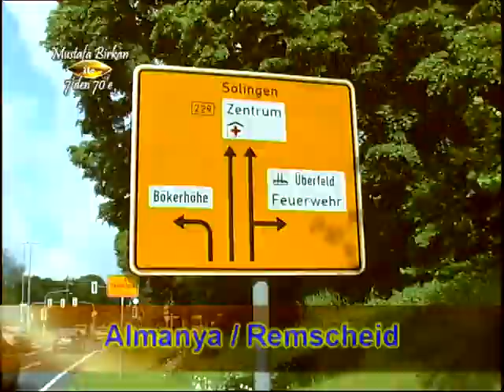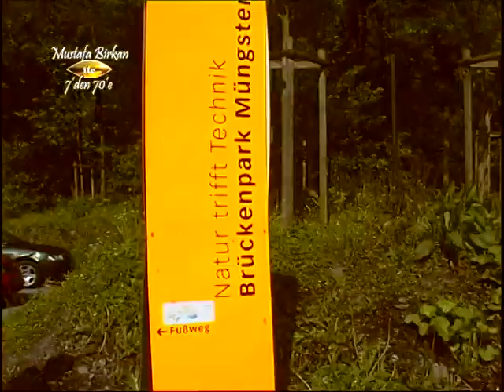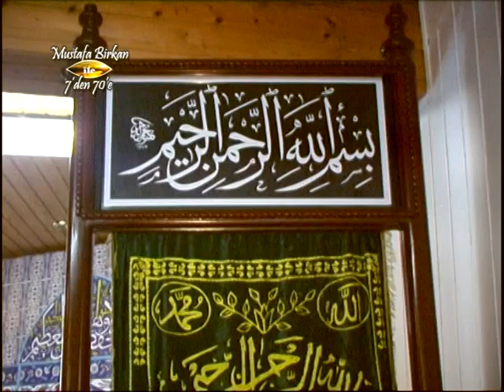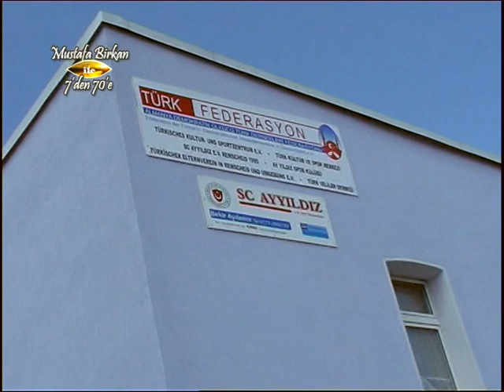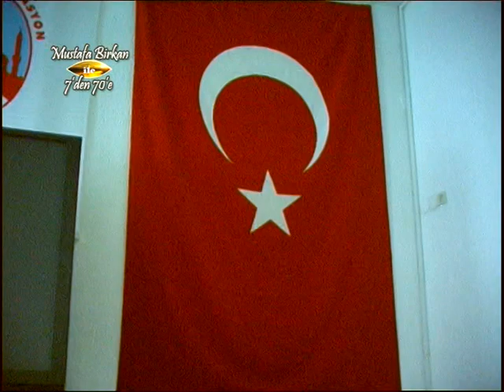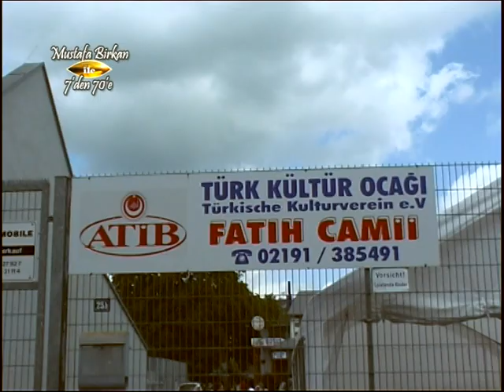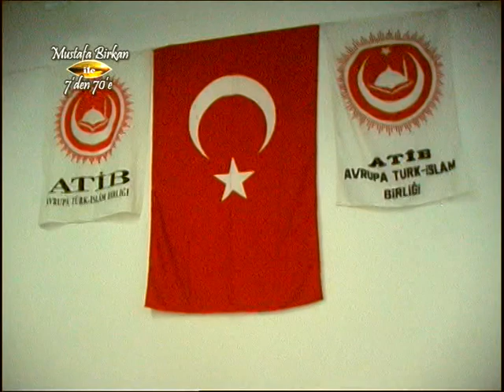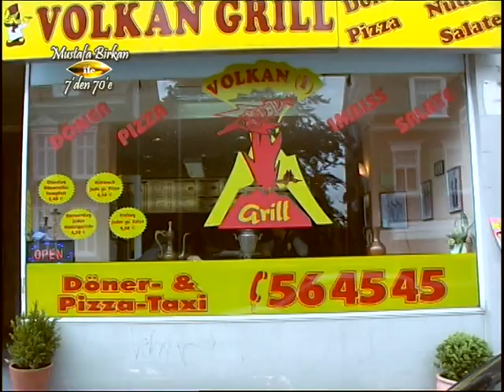Mustafa Birkan 2009 Remscheid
Mustafa Birkan ile 7 den 70 e